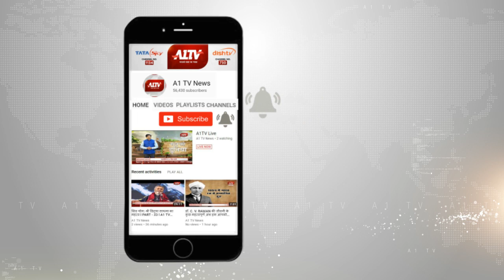अलवर : विश्व पर्यावरण दिवस पर प्रकृति प्रेमियों में उत्साह | A1TV News